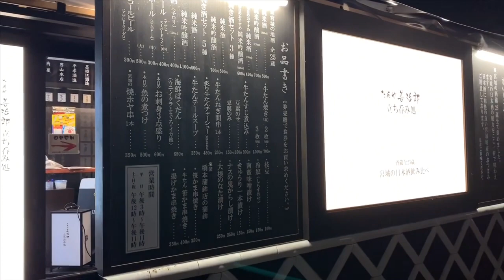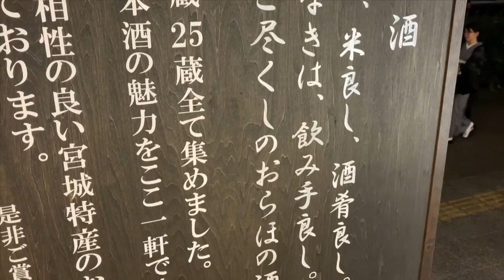【ASMR?】アラサー男子のリアル‼︎立ち呑みルーティン‼︎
今回は、高速バスを使って
宮城県にぼっち旅に行ってみました。

往復のバスともにWiFi、充電、トイレ完備で
値段も3000円程とリーズナブル。
正直…バスの中では爆睡してたので、
あっという間に着きました。

最終日の夜にお邪魔したのは、
五橋横丁のたんや善治郎さん
ここ！宮城県の25銘柄すべての
日本酒が飲めるお店なんです。

ここに来る前に…牛たん定食を
食べてしまった為…
全然飲めず、食えずでしたが、
アラサー男子のリアルルーティン、
雰囲気だけでも、
味わって頂ければと思います！

3泊４日の旅の中で、初めて歩く町は、
本当に刺激的でとっても癒されました。

また、沢山の人と出会い、
美味しいスポットやおススメの場所を
教えてくれた方々！

またいつの日か…。

絶賛募集中です！

【ファンレタープレゼントはコチラ】
〒160-0021 東京都新宿区歌舞伎町2丁目1-2 HANROKUビル8F
「株式会社On The Road ろみぴ宛」

モチベーションUPの為に